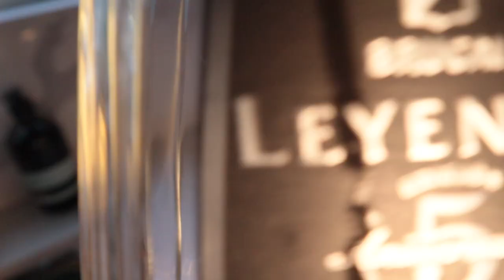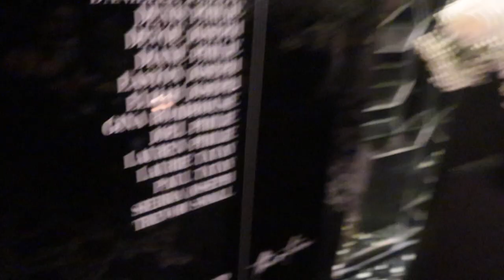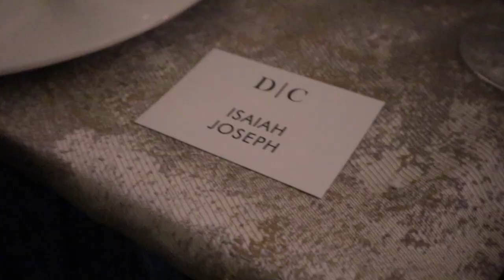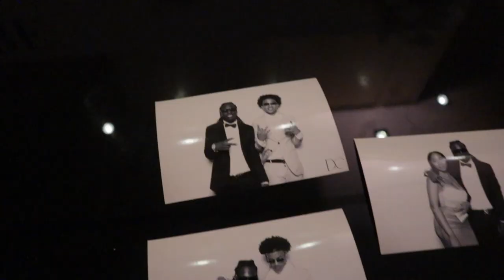"We In Miamii" 🌴 | Cory Joseph Wedding Week 💍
About My Channel:
What’s up everyone it’s Zaie on this channel. And all my videos are a bit of everything like pranks, vlogs, challenges, chatting, and much more !! Enjoy 🤘🏾